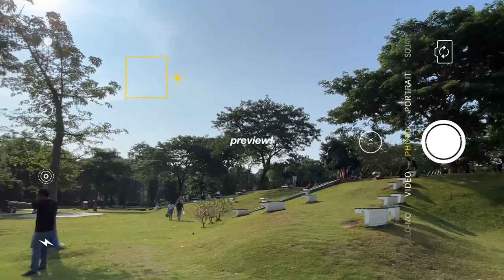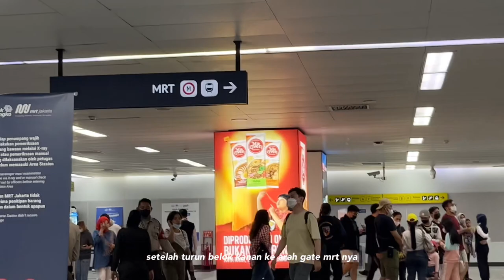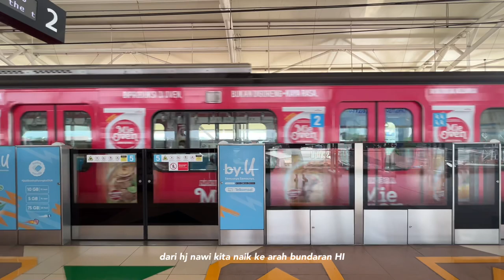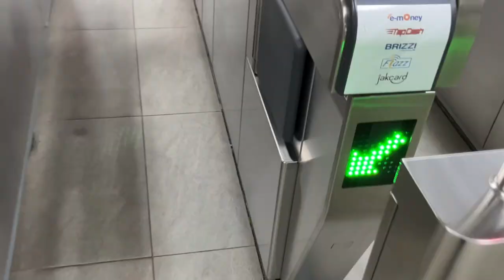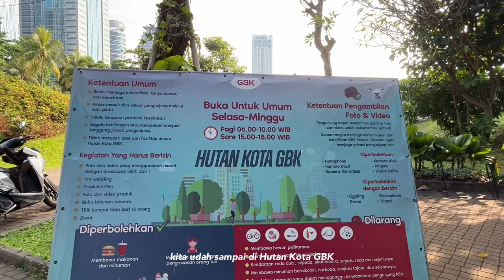(jakarta vlog) naik MRT ke Hutan Kota GBK & cafe aesthetic di Cipete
Hello everyone…
Hope you guys enjoying my video….

Thanks you for visit 😊😊😊

chill vlog, walking around, jakarta
daily vlog, trip vlog, jakarta vlog
A day in my life, indonesia vlog
a chill day in my life, vlog, 2023